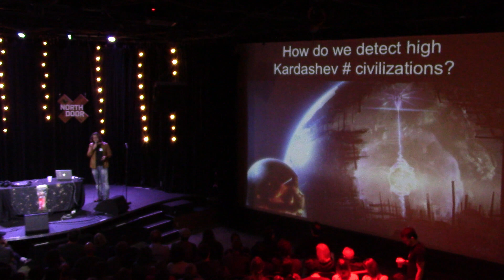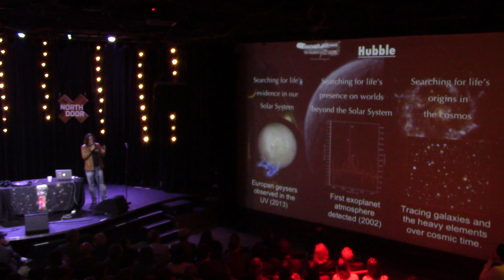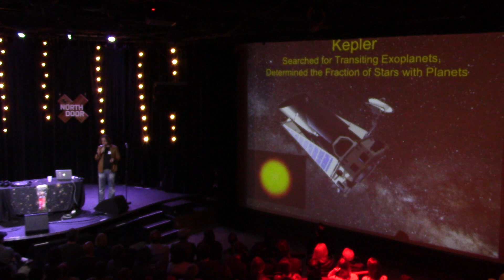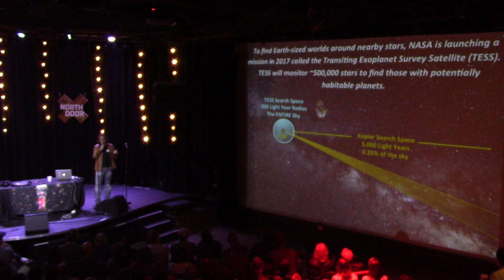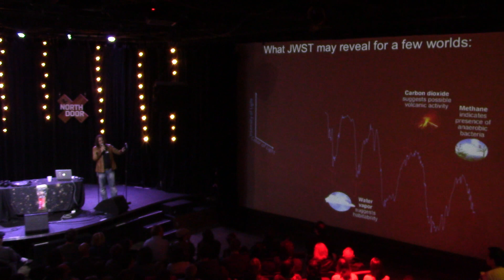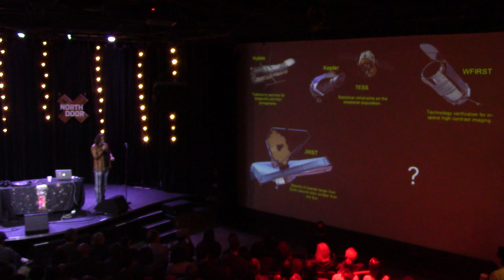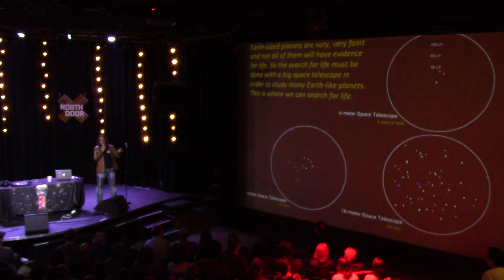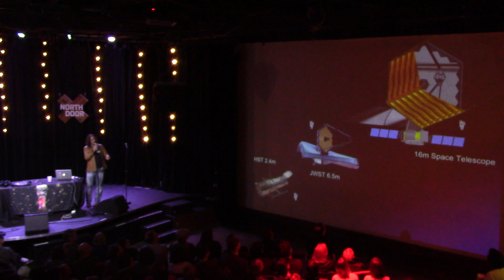AoTATX #17: Is There Life Elsewhere in Our Galaxy? by Destroyer of Worlds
Destroyer of Worlds (aka Dr. Joel Green) talks about the search for extraterrestrial life at Astronomy on Tap ATX #17, held at The North Door in Austin, Texas on March 22 2016.